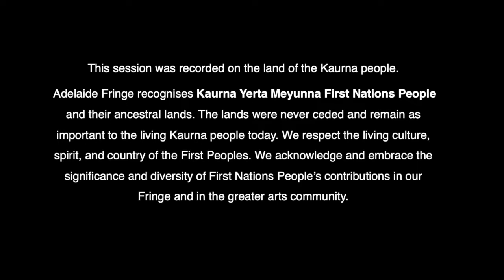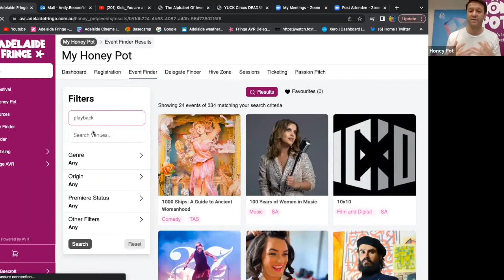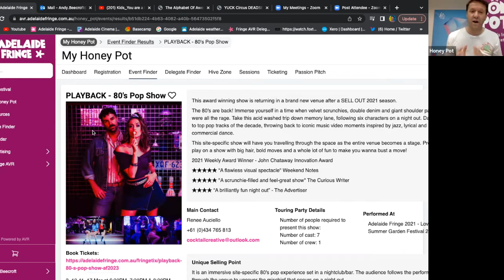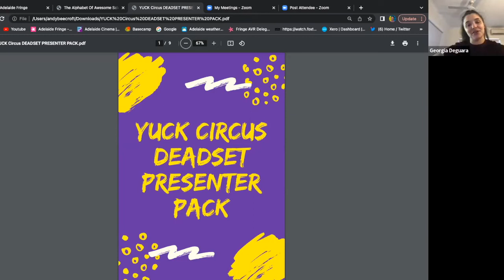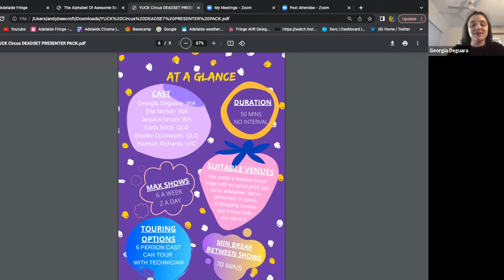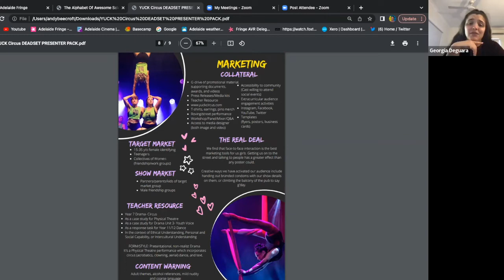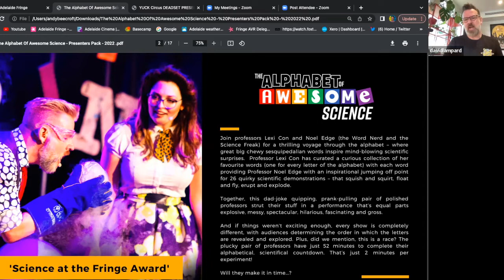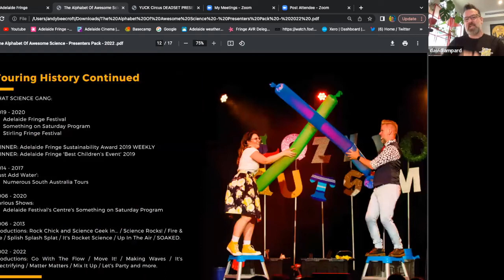Investing in your season ahead – Professional Development Session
Chair: Andy Beecroft – Marketplace Manager, Adelaide Fringe
Speakers: Steve Mayhew - Program Manager, Theatre Royal; Georgia Deguara - Director, YUCK Circus; David Lampard - Creative Director, That Science Gang; Isobel Marmion - Festival Director, Festival of Voices

Where do you want to take your show and what do you need to get there?

In this session we’ll focus on how to maximize your involvement in Honey Pot and grab delegates' attention – talking you through Passion Pitch and Event Finder. Understand what a presenter pack is, what to include and how to assemble all the necessary collateral effectively throughout your season. Come away from this session with a focus on goals and aims for Fringe and beyond.